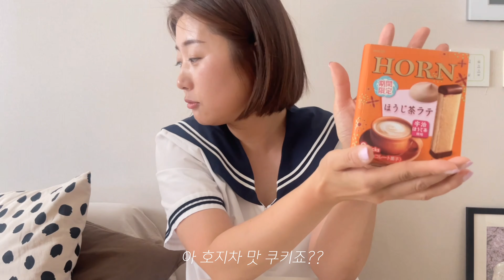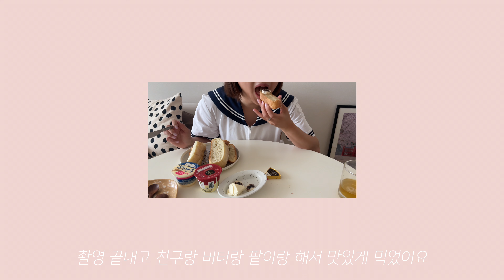일본 편의점 마트에서 이걸 사세요!! 😋 한국에 사는 일본인친구가 일본에서 꼭 사오는 먹거리 추천👍🏻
1. 팥밥 00:31
2. 이와무라 단팥앙금 토핑 01:19
3. 요츠바버터 01:31
4. 코이와이 건포도버터 01:57
5. 오가닉 아가베시럽 02:15
6. 마 파우더 03:01
7. 아마노푸드 가지 미소시루 04:03
8. 카레메시 컵밥 05:08
9. 네스카페 포션커피 캡슐 05:42
10. 아사히 카세이 사란랩 06:13
11. 하이츄 배맛07:55
12. 메이지 갈보 초콜릿 08:28
13. 페코짱 소다 밀키 캔디 08:43
14. 컨트리맘 와구리 쇼콜라 09:05
15. 칼비 굳게 감자 09:31
16. 샤샤 초콜릿 그린쉐이크 09:49
17. 이토엔 호지차 티백 10:32
18. 나카무라 토키치 호지차 10:43
19. 호른 쿠키 초콜렛 호지차  11:13
20. 어른의 자가리코 11:39
21. 브루봉 가토 쿠키 12:43
22. 해피턴 쌀과자 13:09
23. 부르봉 미니 루만도 크레페 롤 쿠키 13:45
24. 블랙썬더 14:59
25.  16:14